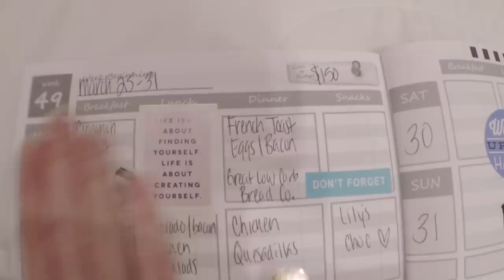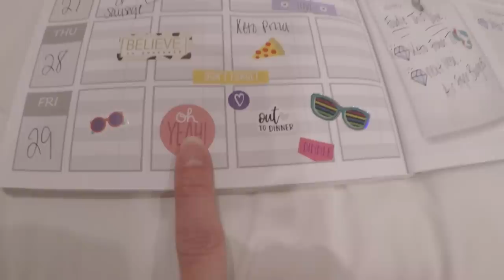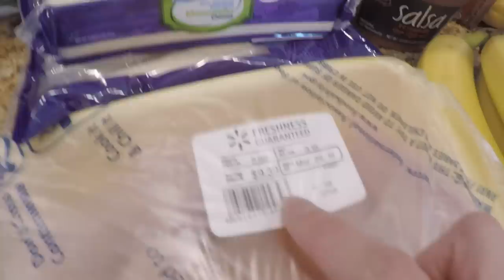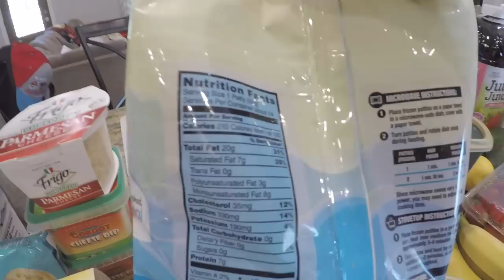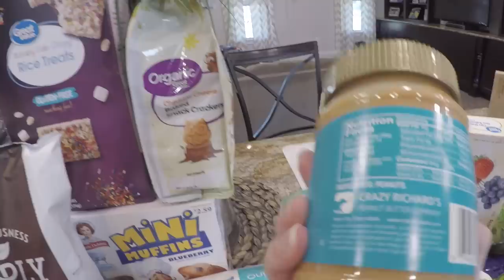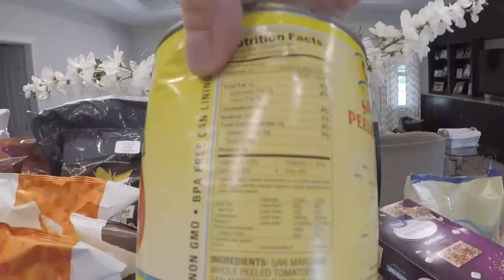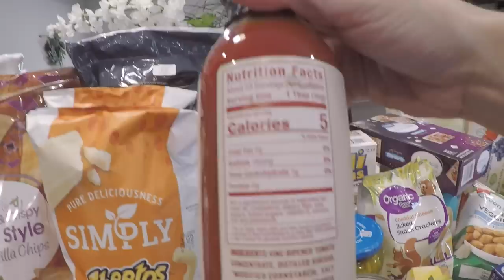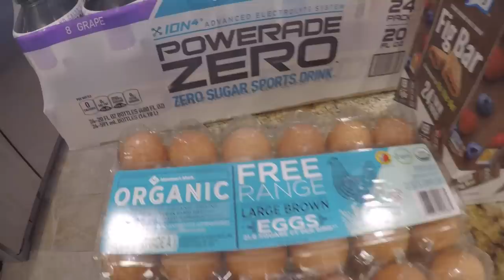GROCERY HAUL & MEAL PLAN | WALMART | KETO | 3/25/19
This is our grocery haul for the week of March 25, 2019!  If you have any questions about Walmart Grocery pickup, let me know!

Cookbook is LIVE on Amazon!  $19.99 book or $9.99 digital copy

Use this link to get $10 off your first Walmart Grocery Order!

OMORC Air Fryer Used:

Great Low Carb Sampler Box! Perfect for diabetics, people with hypoglycemia, bariatric patients, children with seizure disorders and for low carb/keto dieters. $35 including US Priority Shipping!

Southern Keto Cookbook:

Try Brandless Today & Get $6 Off Your Order!

Meal Planner Listed in this video:

New Coffee/Weekend Stickers:

Leftover Stickers:

Slow Cooker Stickers:

Happy Planner Stickers: